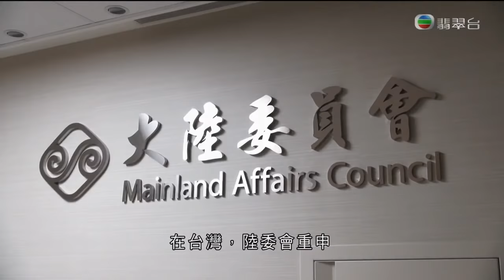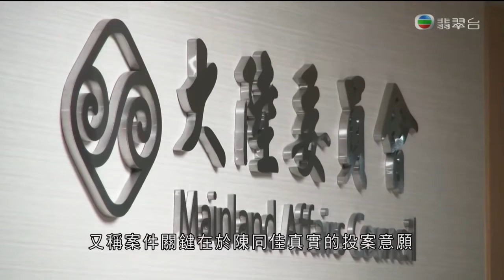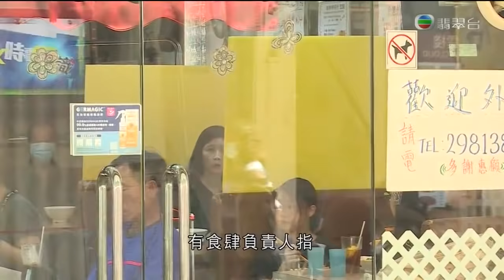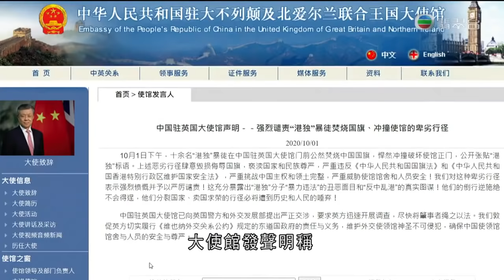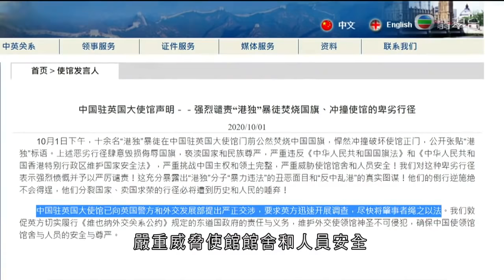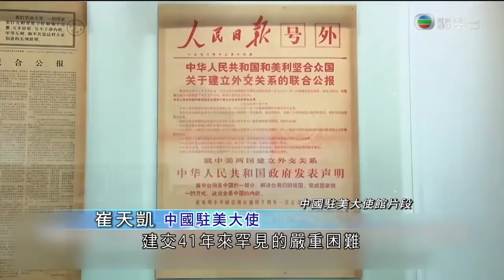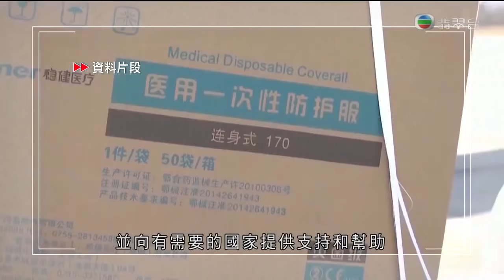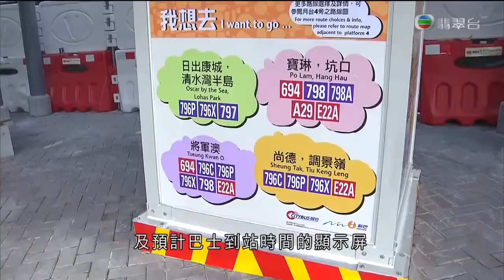TVB午間新聞 -台灣殺人案疑犯陳同佳表示 已通知台灣的代表律師安排自首 聖公會教省秘書長管浩鳴指期望本月內成行－香港新聞－TVB News－ 20201002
相關影片:
1. TVB午間新聞 - 駱惠寧稱港區國安法已結束港獨猖狂，黑暴撕裂的動盪局面，迎來由亂轉治－香港新聞－TVB News－20200930
2. TVB午間新聞 -中華人民共和國成立71周年 特首林鄭月娥國慶酒會致辭指中央全力支持香港應對各種困難及挑戰－香港新聞－TVB News－ 20201001
3. 謝賢 憶謝霆鋒入行予3規條 回憶嘉玲移情別戀 蕭芳芳叫他學英文 TVB 陳志雲 志雲飯局